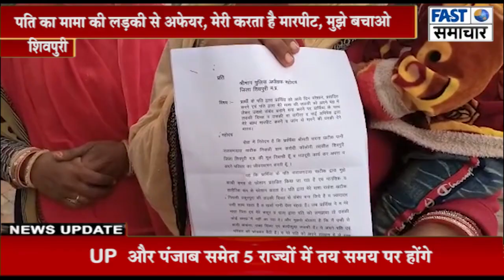पति का मामा की लड़की से अफेयर, मेरी करता है मारपीट, मुझे बचाओ